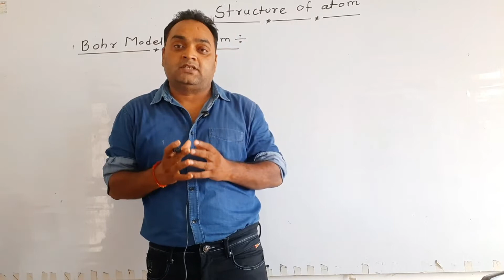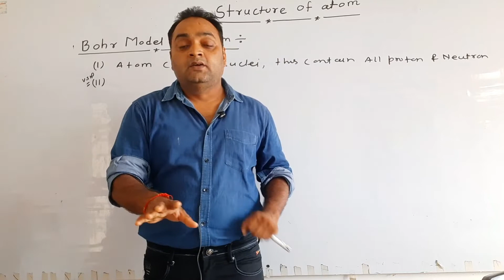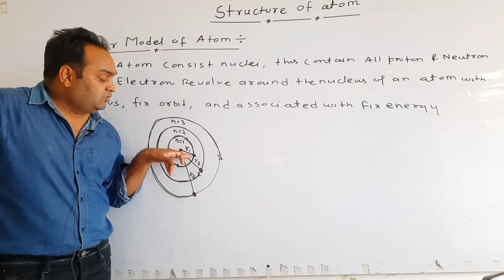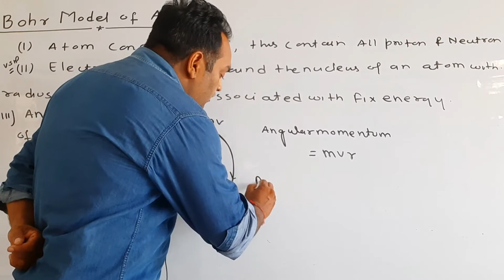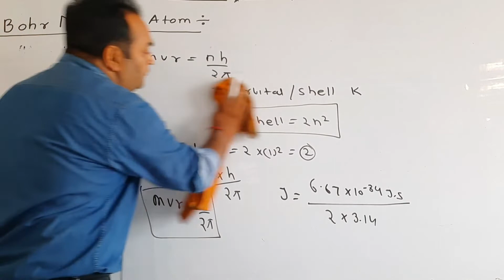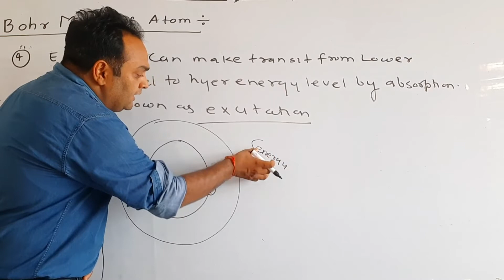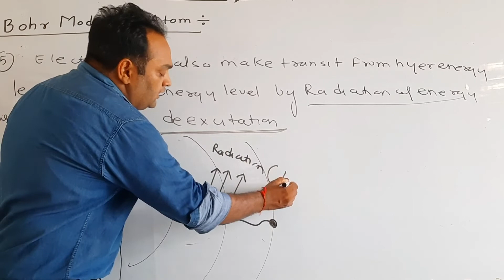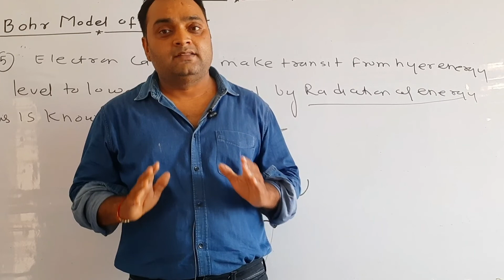STRUCTURE OF ATOM || Bohr model of atom || Class XI || NEET|| JEE || FOUNDATION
Bohr model of atom Part -1